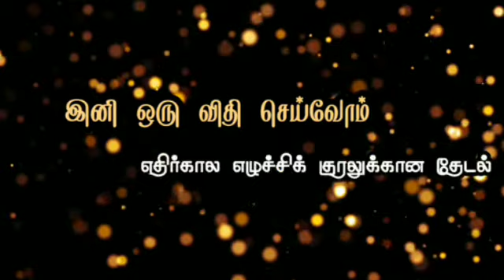PKPJ008 | காணொளி பேச்சுப்போட்டி | இனி ஒரு விதி செய்வோம் | படைப்பு டிவி